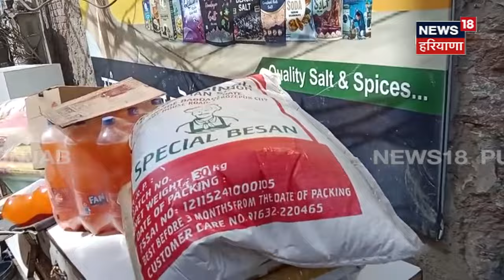Ferozepur 'ਚ ਫੋਕੀ ਦੇਸ਼ਭਗਤੀ ਦੀ ਆੜ 'ਚ ਕੀਤੀ ਭੰਨਤੋੜ | Latest News | Punjab News | News18